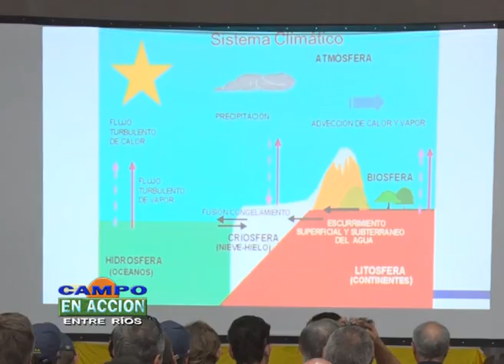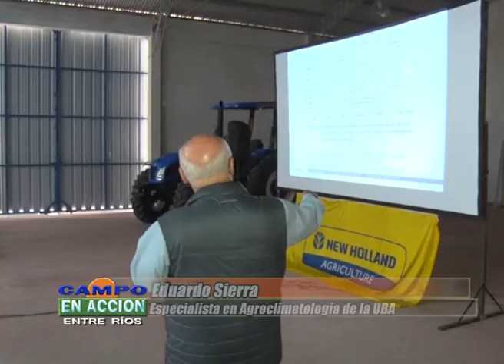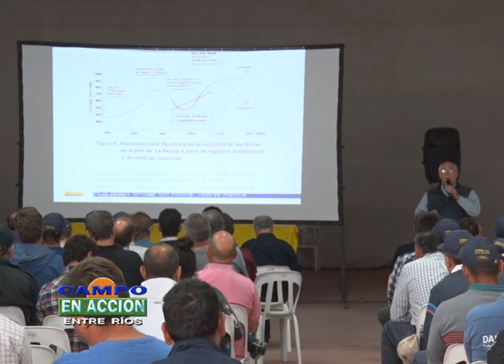Eduardo Sierra - charla sobre “Perspectivas climáticas”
charla sobre “Perspectivas climáticas”
Villa Tabossi - Depto Paraná